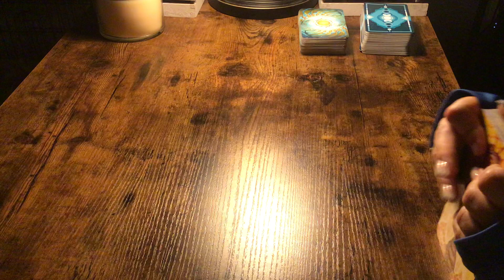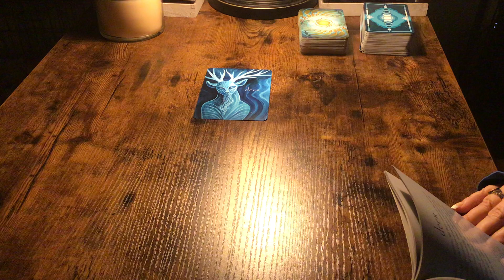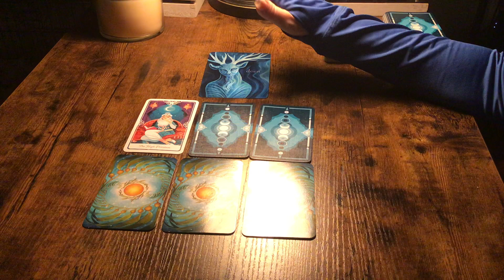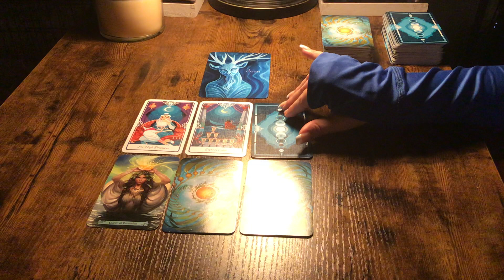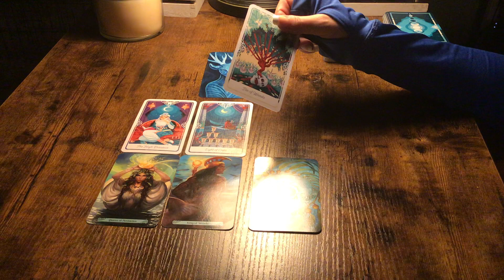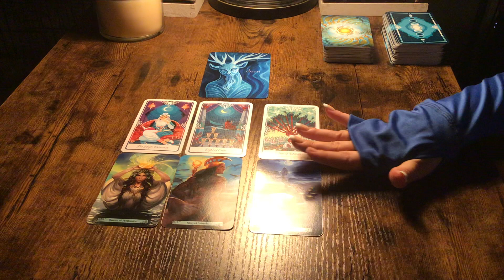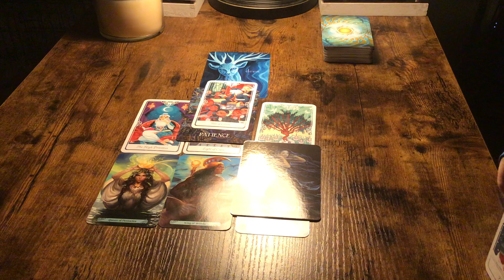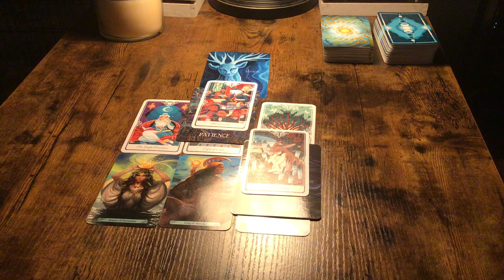LEO...SOMEONE IS BOLDLY CHASING YOU! YOU ARE UNUSUALLY TIMID!💛